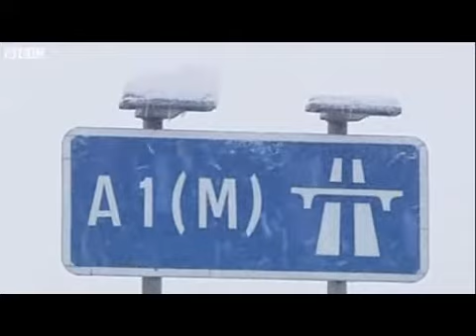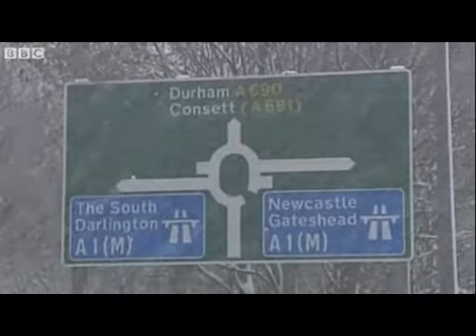Snow compilation 2010 - Borders, Scotland, UK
The snow of Cumbria and surrounsings 2010!